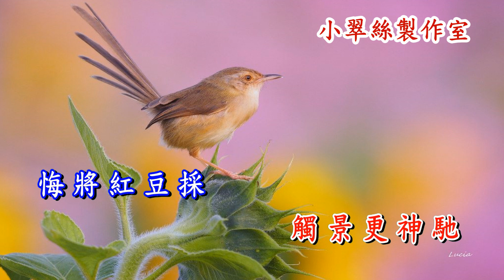紅豆相思 - Tracy小翠絲